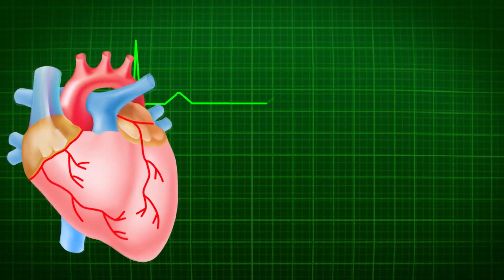বাচ্চার ওজন খুব কম হলে কি করবেন? Self Doctor | শিশু বিশেষজ্ঞ ডা. মো. বেলাল উদ্দিন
বাচ্চার ওজন খুব কম হলে কি করবেন?  জেনে নিন রাজশাহী মেলিকেল কলেজ হাসপাতাল এর শিশু বিভাগের প্রধান অধ্যাপক ডা. মো. বেলাল উদ্দিন এর কাছ থেকে।